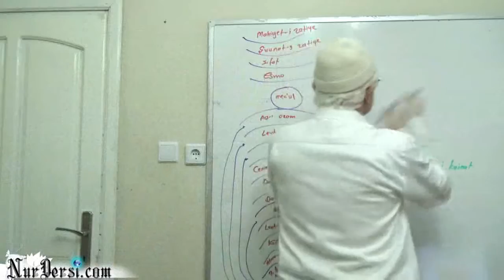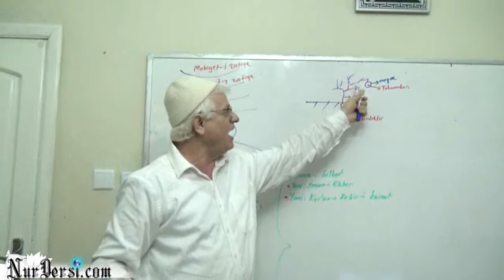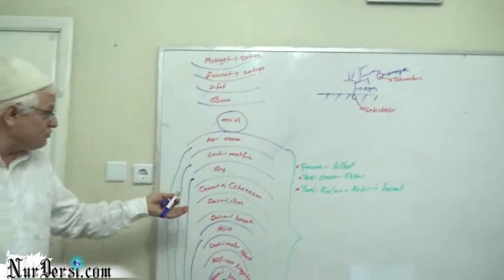Tohumla çekirdek arasında ki fark ( 3 dk )